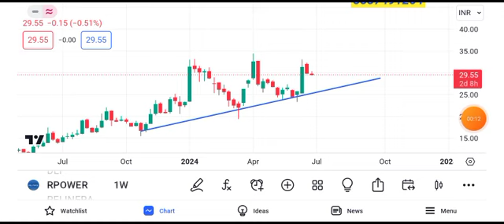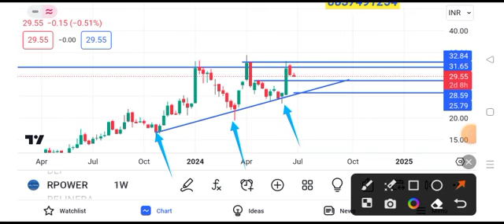reliance power share latest news || reliance power share latest news today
reli
reliance power share price o
reliance power share latest news homell